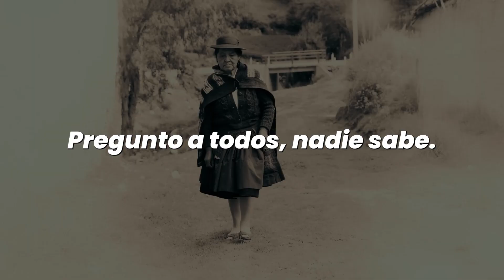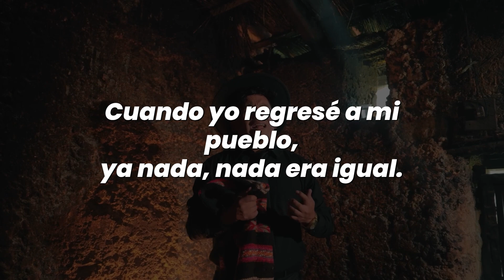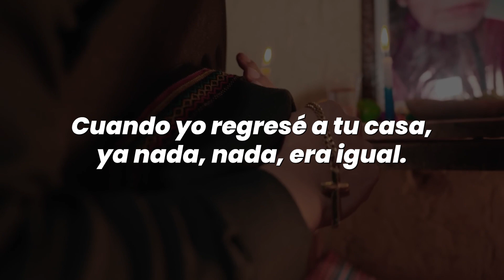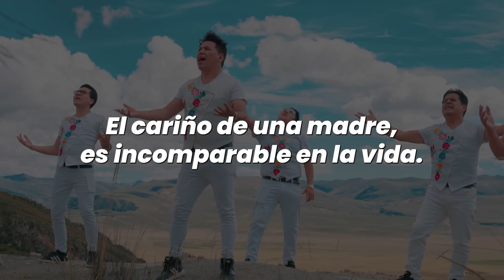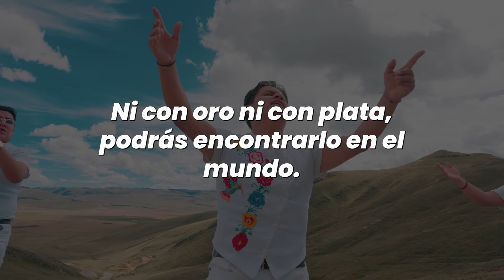Surandino - Mamá Pila - CON LETRA | MUSICA WANKA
Los derechos de la canción pertenencen a Surandino y el video a Goza Producciones. No tengo fines de lucro, solo quiero difundir la música del Valle del Mantaro y sus grandes letras.